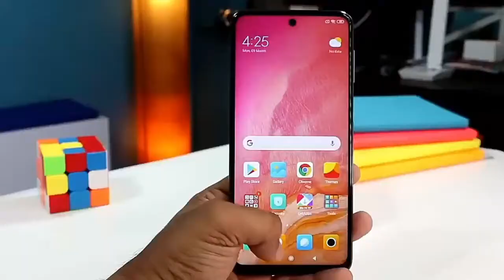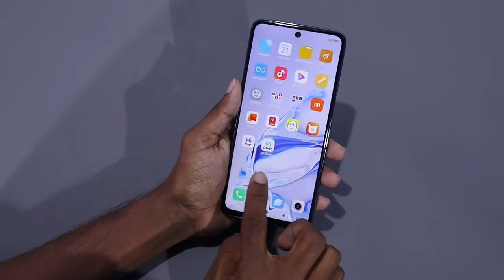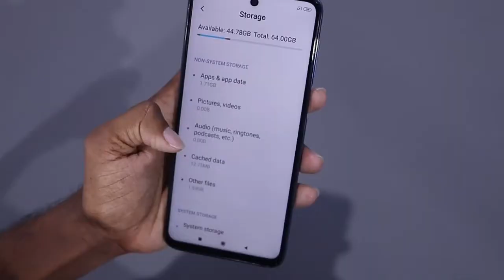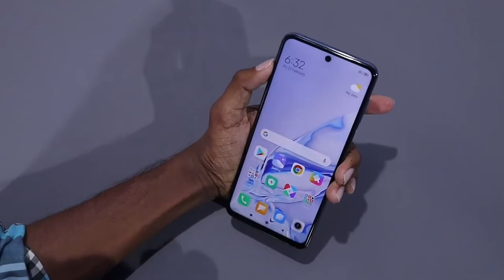Redmi Note 9 Pro Full Review After 60 Days Usage।My Honest Opinion